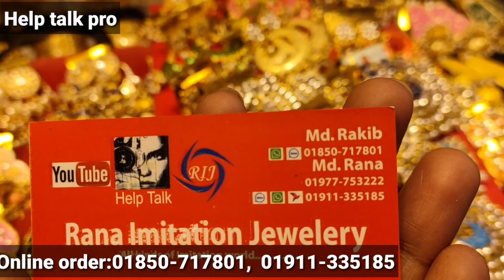রিয়েল স্টোন/মিনাকারি ওয়ার্ক করা কানের দুল কিনুন আগের চেয়ে অনেক কম মূল্যে রানা ইমিটেশন থেকে।